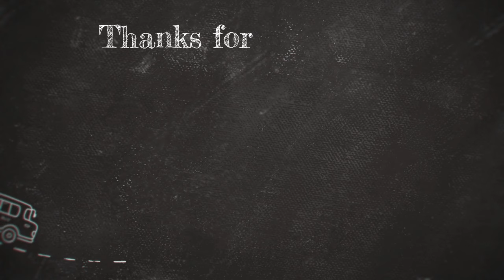डबल बेड कैसे बनाते हैं | Latest Bed Design | सिर्फ 20000 में Top Quality बेड | Double Bed Box Making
In this video you will see How To Build Double Bed size 6'.6"*6' modern डबल बेड बनाने का तरीका | Box wala double बैड कैसे बनाए

Total Cost: INR 20000 (Labour + Material)
Material Used:
1. Block Board 12mm = 2 (7'x4')
2. Block Board 12mm = 1 (8'x4')
3. Ply Board 12mm = 4 (7'x4')
4. Teak Ply 4mm = 2 (8'x4')
5. Fevicol = 2 kg
6. Wooden Legs = 8
7. Steel Handles = 4
8. Steel Hinges = 2 (7')

Timeline: Please refer to below timings and skip accordingly.

00:20 to 01:20 = Wooden Board Cutting (बोर्ड कटाई )
01:24 to 05:25 = Double Bed Box Frame Making (डबल बेड फ्रेम की तयारी)
05:25 to 09:30 = Double Bed Box Base Fixing (डबल बेड के नीचे वाला हिस्सा)
09:35 to 10:33 = Double Bed Box Top Cover Cutting (डबल बेड के बक्से को बंध करने वाला पल्ला)
10:35 to 11:14 = Bed Legs Installation (बेड के पाए)
11:15 to 11:40 = Bed Bottom Support (बेड के नीचे वाली सपोर्ट)
11:50 to 15:15 = Box Inner Support and Top Flap Adjustment (बेड के अंदर वाली सपोर्ट)
15:15 to 15:35 = Box Top Flap Handles (बेड के बॉक्स के हैंडल)
15:35 to 17:12 = Back and Front Support (बेड का सिरहाना और फ्रंट)
17:15 to 22:00 = Teak Ply and Designing (टीक प्लाई और डिजाइनिंग)
22:02 to 24:24 = Bed Side Tables (Drawer Boxes) (बेड के साइड टेबल)
24:25 to 24:42 = Bed Support Hinges (बेड के सिरहाने जोड़ने के लिए)
24:42 to 25:05 = Bed Assembling (बेड जोड़ने के लिए)
25:05 to 25:20 = Final Double Bed with Boxes Ready (डबल बेड तैयार)

How to make a double bed
Best Double Bed in 2022
बेड कैसे बनता है
बेड बनाने का तरीका
पलंग कैसे बनाएं
Bed ka design
डबल बेड बॉक्स वाला कैसे बनाते हैं
How to make a box double bed
Drawer bed bnane Ka tarika
बेड बनाने का आसान तरीका
plywood Bed

Agar apko yeh video pasand hai to please

modern bed design interior ideas.
modern bedroom bed design decor ideas 2022
bedroom bed interior design.
Bed banane ka asan tarika
Bed banane ka video
Bed banane ka desi jugad
Bed banane ka jugaad
Bed banane ka design
storage bed design.
bedroom furniture design.
bedroom decoration ideas.
bed design photo gallery.
new bed design.
double bed design.
how to make a wooden bed.
wooden double bed plan.
wood cutting Idea for bed design